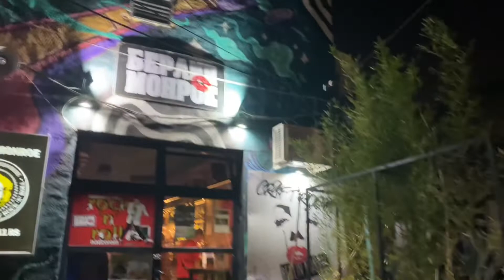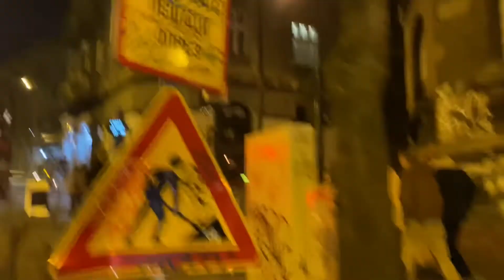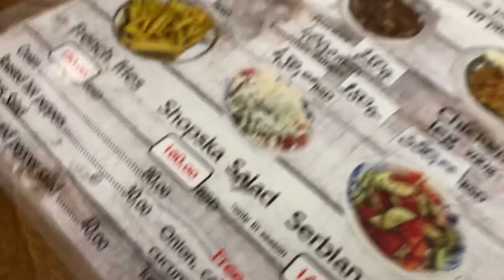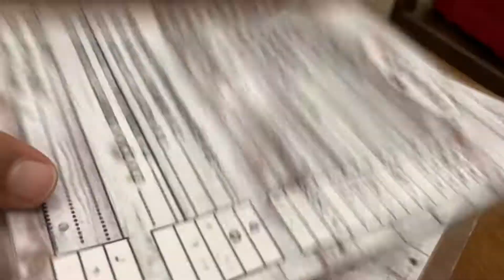Belgrade city tour in night |Nightclubs | Travel vlog| Serbia 🇷🇸 |Ep-4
Belgrade has earned it's reputation as a city with best night life in the region. Sure, some cities in the neighborhood are very interesting during the summer, because with their beach parties, but that last only for few months - but Belgrade doesn't stop partying during the all year, all seven days in week.